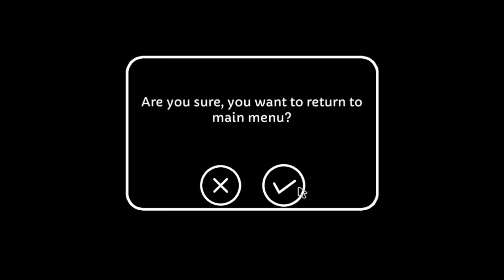Mimpi Dreams Lets play 1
A breath of fresh air for me, this new indie game features nice art work combined with a good sound track and puzzles to remind me of the game Limbo.